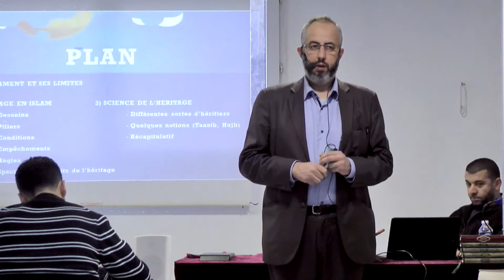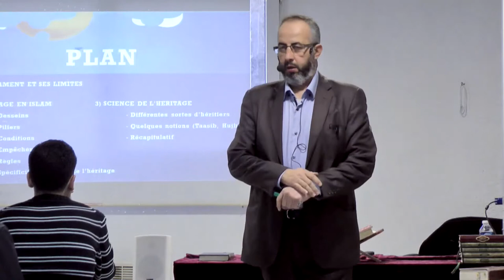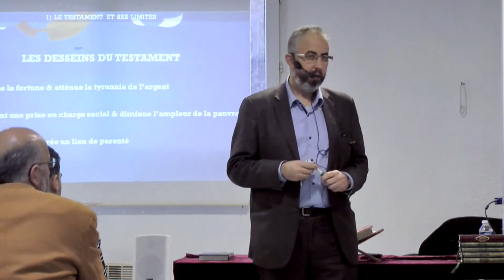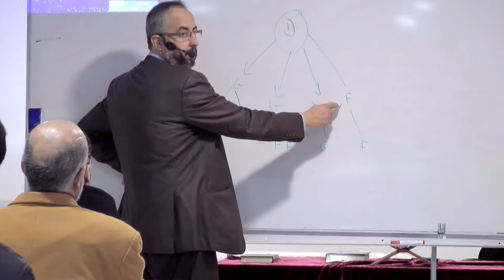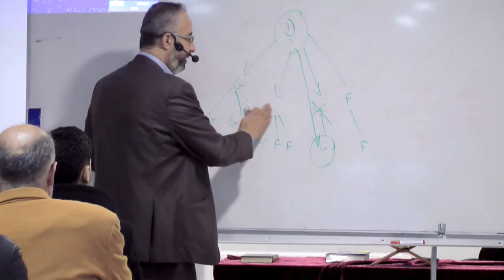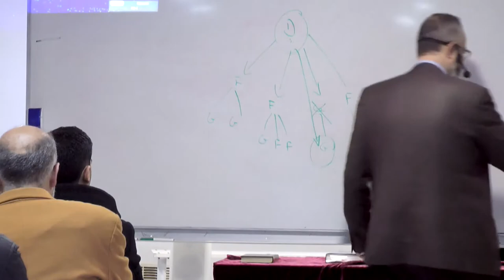Séminaire UFCM : héritage et testament (Partie 2)